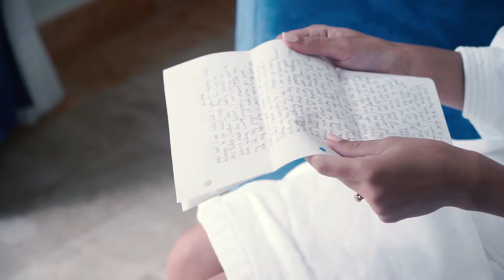Riviera Maya Wedding Kyana & Neyna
Location: Sandos Caracol Eco Resort